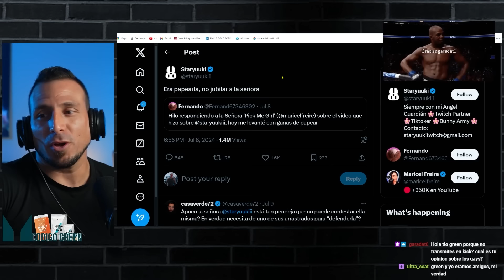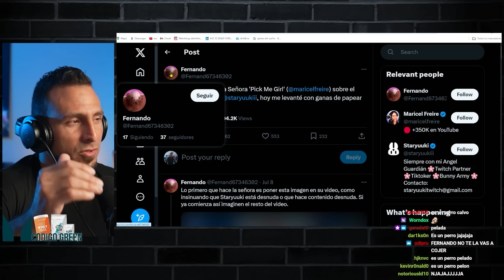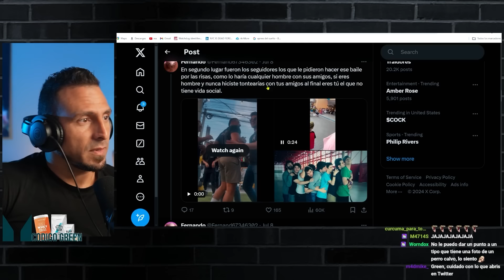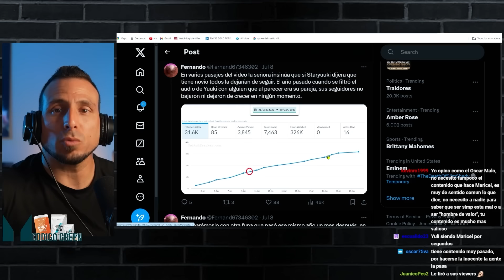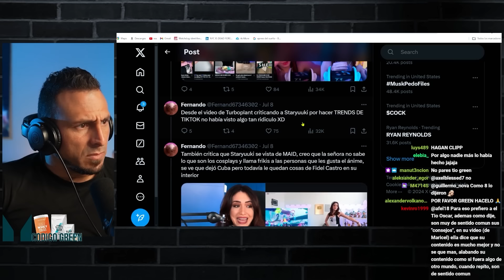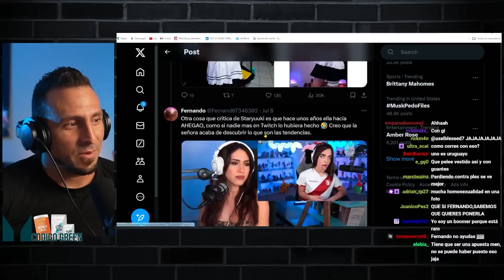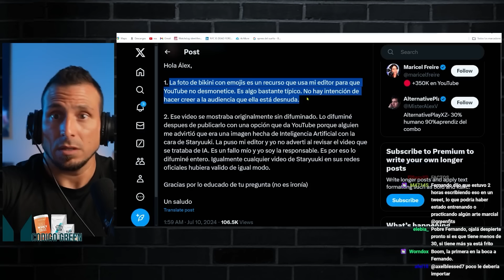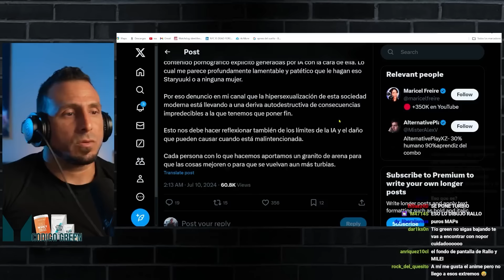Yo era amigo de StarYuuki pero se enfadó conmigo | MARICEL vs STARYUUKI 2º Asalto